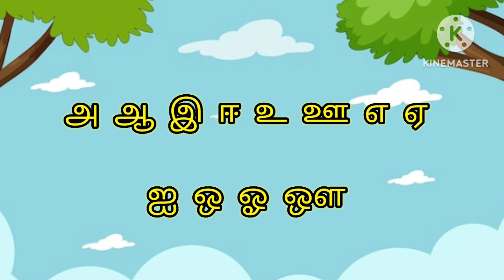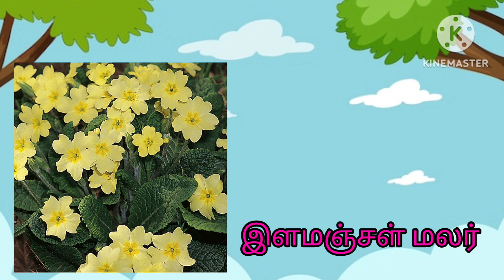குழந்தைகளுக்கான எளிய முறையில் உயிரெழுத்து மற்றும் ஆயுத எழுத்துச்சொற்கள்|Jeni and Jessi kids learning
hi friends,

please watch my new video with tamil alphabets அ முதல் ஃ வரை.

Thanks